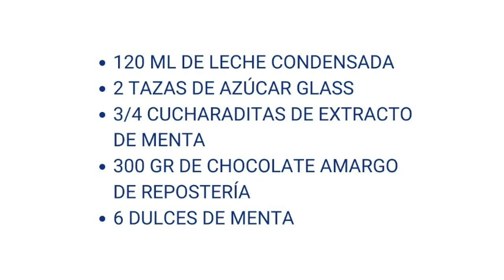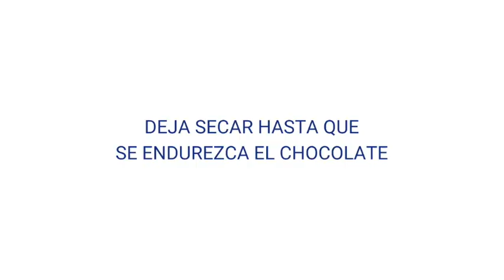Cómo hacer chocolates rellenos de menta o peppermint patties caseros